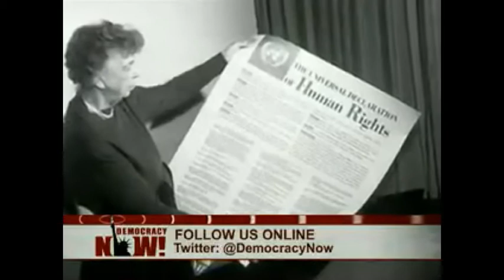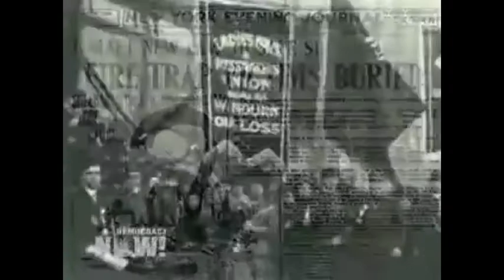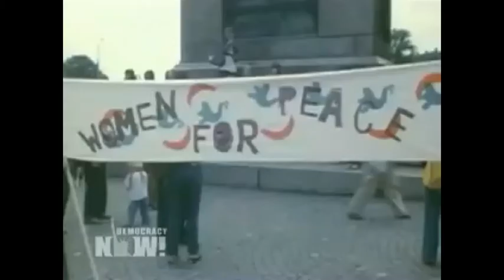Song for International Women's Day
Lovely song and images from the history of International Women's Day. Thereafter the former president of the Global Fund for Women (Kavita Radmas) gives a short introduction on the significance of this day. To watch the rest of the show go